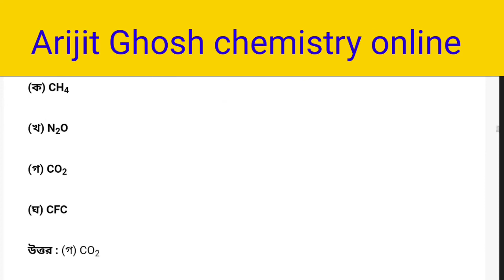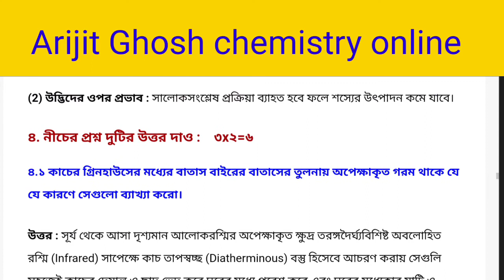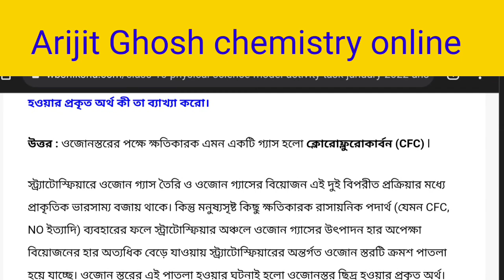Model Activity Task class 10 physical science January 2022 / class 10 physical science activity task